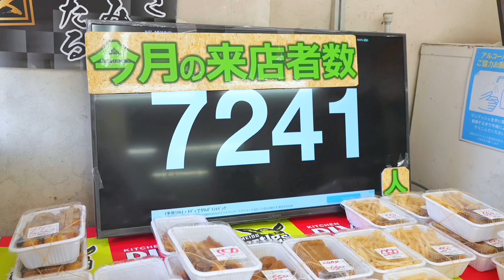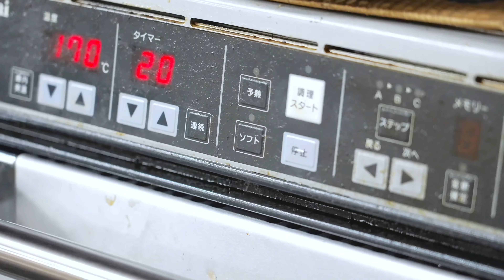A Japanese bento shop that keeps making huge bento boxes 24 hours a day, 7 days a week - キッチンDIVE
Shop name: Kitchen DIVE
Hours: Open 24 hours
Regular holiday: No holidays
Address: 6-58-15 Kameido, Koto-ku, Tokyo 136-0071

*This video was filmed with prior permission from the owner.

00:00 Digest
01:00 Main part start
01:12 Deep-fry the fried chicken
02:45 Fry the croquettes
03:30 Omurice cooking
06:28 Platter of omelet rice
07:44 Heat the ingredients in a frying pan
09:35 Fried horse mackerel
10:08 Prepare the fried chicken
12:03 Cut pork
14:40 Serve a large amount of dekamori bento
21:37 Make fried rice rice balls
22:17 Arrange lunch boxes at the store
24:12 2nd fried chicken
25:39 Fry the ham cutlet
26:31 Fry potato fries
27:38 make a giant onigiri